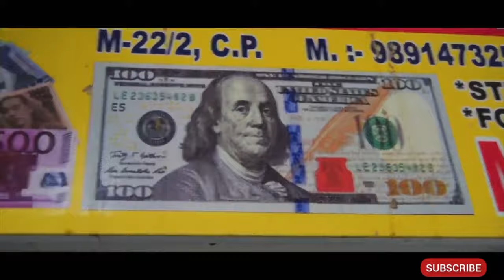Thành phố Delhi Ấn Độ vừa cổ kính vừa hiện đại/Delhi city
Delhi ("Đê-li", phát âm tiếng Anh: /ˈdɛli/; tiếng Hindi: दिल्ली phát âm tiếng Hindustan: [d̪ɪlliː]), gọi chính thức là Lãnh thổ Thủ đô Quốc gia Delhi, là lãnh thổ thủ đô của Ấn Độ. Trong thời kỳ Ấn Độ thuộc Anh, Delhi là bộ phận của tỉnh Punjab và duy trì liên kết lịch sử và văn hóa với khu vực Punjab và Doab.[6] Dân số Delhi là khoảng 16,3 triệu vào năm 2011, do đó là thành phố và khu kết tụ đô thị đông dân thứ nhì tại Ấn Độ, và là đại đô thị đông dân thứ ba trên thế giới. Phát triển đô thị tại Delhi về bản chất đã vượt khỏi ranh giới hành chính của lãnh thổ, kết hợp với các đô thị thuộc các bang lân cận và tại quy mô tối đa có thể tính đại đô thị có khoảng 25 triệu cư dân vào năm 2014.